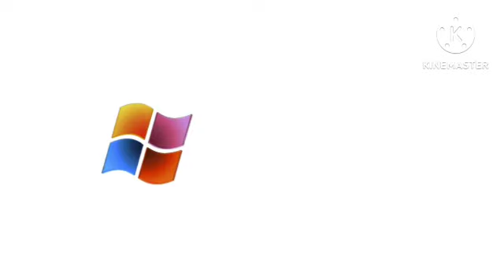Windows Productions Logo Effects (Sponsored by Preview 2 Effects) in G Major